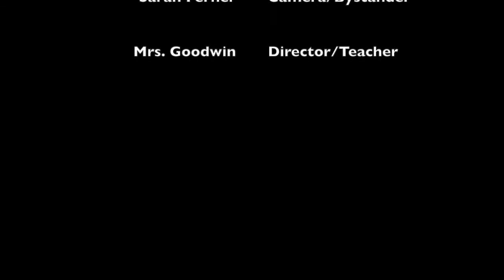Bullying PSA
Music used from Mattia Cupelli